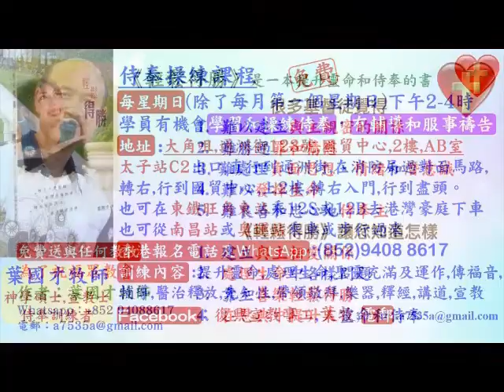研經討論 - 對神的供應有信心 林前2:9 - 2022.07.05 - 葉牧師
研經討論 - 對神的供應有信心 林前2:9

請肯定戶口名字是：Global Fire Missions Ministries Limited.

1. 與主的關係：怎樣建立與主相愛的關係，怎樣從主的愛得力，怎樣深信神的供應和計劃。
2. 處理生命：怎樣不被人、罪、負面思想情緒和潛意識、婚姻和生活的問題、和侍奉的問題影響。
3. 進入不同層次的侍奉：侍奉可以由簡單的生活見證，到建立別人的靈命，或進入策略性的侍奉。

《輕鬆得勝》的特色：
1. 一目了然：簡單知道怎樣處理和發揮生命。
2. 有實際可行的方法：我和很多人曾20年實際地應用。
3. 可以輕鬆喜樂地得勝：可以在恩典中輕鬆喜樂地處理任何問題，不需要在壓力下成長。因為耶穌的軛是容易的，而神喜悅我們任何真心的努力。
4. 活出《輕鬆得勝》並不太難：處理和發揮生命並不是遙不可及。